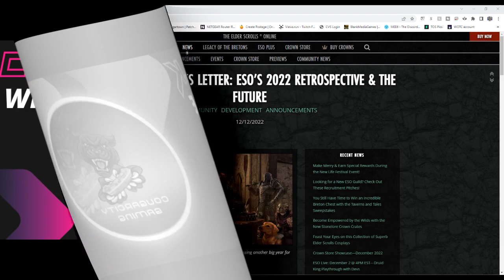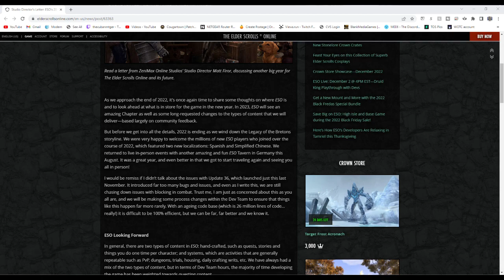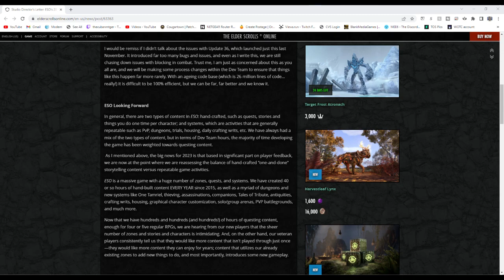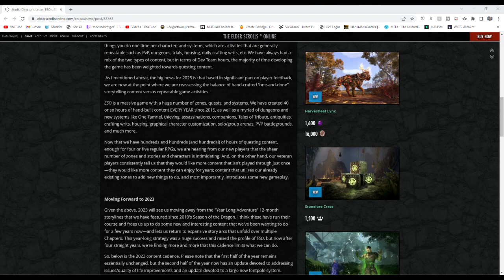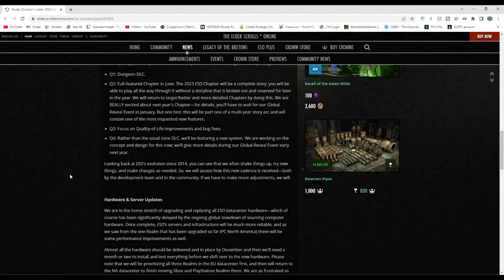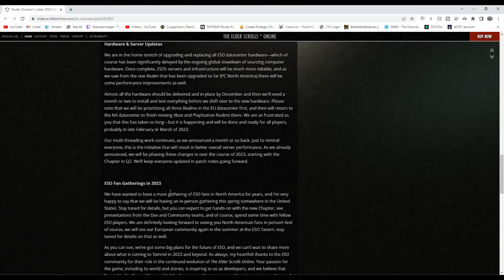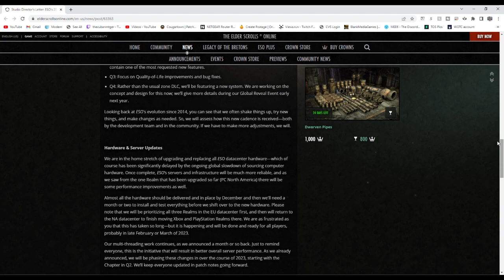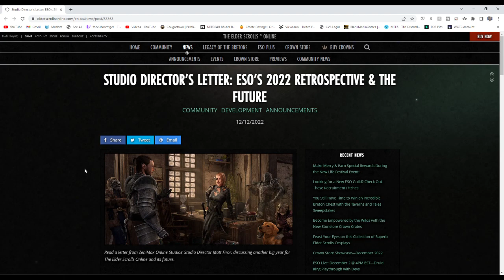CougarTalk Weekly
Bostiles
Scoring_Music09
Cougarisbae
X_Reading_X
Mirk271